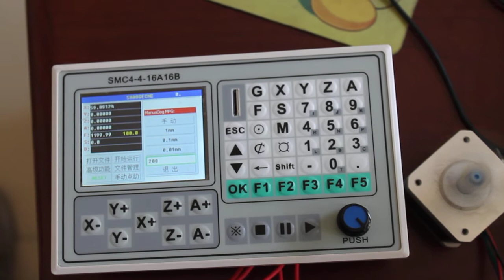smc4-4-16a16b Offline CNC controller 4 Axis cnc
ShaoGe SMC4-4-16A16B Offline CNC controller
SMC4-4-16A16B  Manual
DIY CNC Plasma Table SMC4-4-16A16B

Advantage:
 1. Parameter setting : Can set, process and operation various control parameters, to reach the optimal effect.

 2. Operate by Hand: Can control your systom by hand in this controller Don't need connect PC.

 3. Program managment: This controller can built,delete,modify,read, save,automatic processing,continuous,pause and other functions.

Technical Information:
 1. The smallest date unite: 0.0001mm

 2. The  biggest date unite: ± 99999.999mm

 3. The highest frequency of pulse output: 50KHz (The 4 axises can reach 50KHZ at the same time)

 4. Control axis: 4 axis (X, Y, Z, A axis)